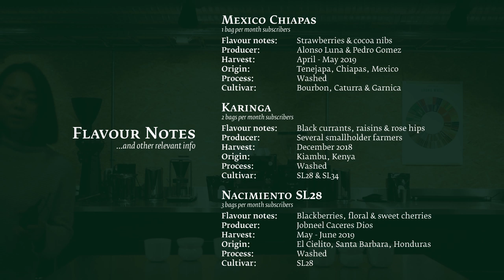Coffee Subscription Tasting with Friends - Jan 2020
It's finally here: details of your first coffee subscription package of the new decade. Welcome to 2020 and I hope you all had a fantastic holiday and New Year's celebration wherever you are in the world. In this month's episode of our Coffee Subscription Tasting with Friends, I'm joined once again by our Digital & Marketing Manager, Krissa, who will also be announcing some exciting news for next month. So watch on to find out things like:

- what's happening to our website next month
- the theme behind this month's selection of coffees
- which of our coffees is a "blend" from Mexico, and why we chose to do that
- what does it take for me to call a coffee "juicy"
- whether slurping your coffee affects the taste
- which "intense" Kenyan coffee all our 2 bag subscribers will be receiving this month
- which of these coffees is my "coffee crush" and reminds me of a fresh bouquet of flowers
- what you can do to help taste your coffees better

And again, a warm welcome to all our new coffee subscribers, too.

About the Coffee Subscription: we send freshly roasted coffee to your doorstep every month, without you having to remember or think about it. The coffee is roasted the same week we mail it, and we ship internationally. There is no binding period, you can order for as many or as few months as you want. Our coffee subscription is also available as a gift.

Tim Wendelboe is a coffee roastery, espresso bar, and a coffee school focusing on importing the very best coffees, building relationships, developing quality with coffee producers around the world, and teaching our customers why some coffees are better than others. Tim is also World Barista Champion 2004 & World Cup Tasting Champion 2005.

Buy our coffee online:
timwendelboe.no/

Get a monthly subscription:
timwendelboe.no/coffee/coffee-subscription

Order wholesale for your restaurant, cafe, etc:
wholesale.timwendelboe.no/